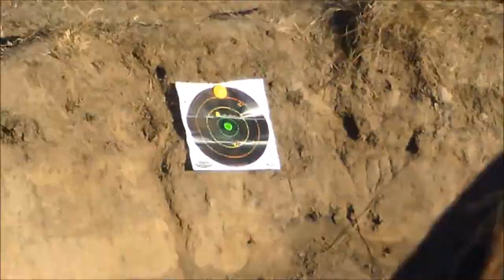New bow prepping for the move off grid (Manabu village)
In this video one of us show you their new bow, and take a few shots with it.